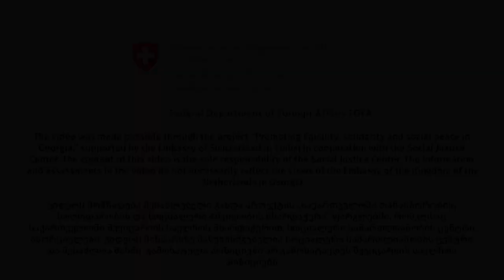საქართველოს აზერბაიჯანელები - რაშან ზიადალიევი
"სულ ვამბობ, რომ ეთნიკური უმცირესობები მზად არიან ინტეგრაციისთვის, მაგრამ მნიშვნელოვანია გავაცნობიეროთ, როგორ ხედავს ხელისუფლება ეთნიკურ უმცირესობებს, როგორ ამყარებს ჩვენთან კომუნიკაციას... და ეს პრობლემური საკითხია", - რაშან ზიადალიევი.
ვიდეოში მოისმენთ, როგორ ცხოვრობენ აზერბაიჯანული თემის წარმომაგდენლები; რა რეალობის წინაშე უწევთ გამკლავება და როგორია მათი საზოგადოებაში ინტეგრაციის პროცესი.